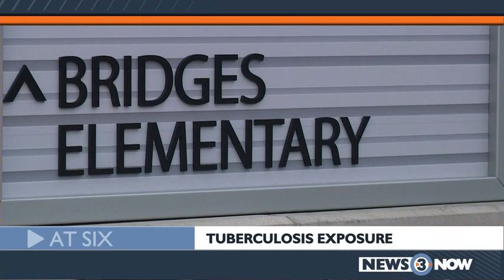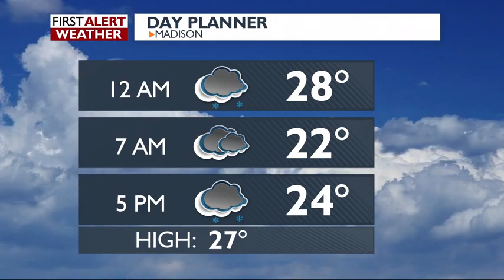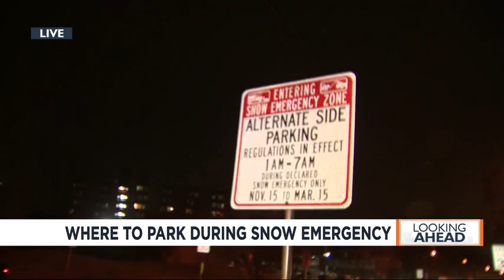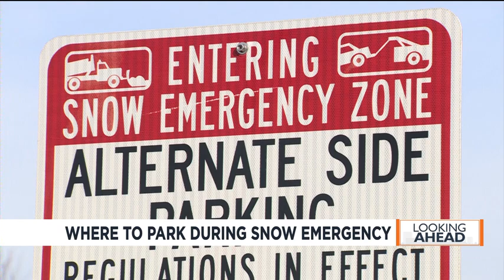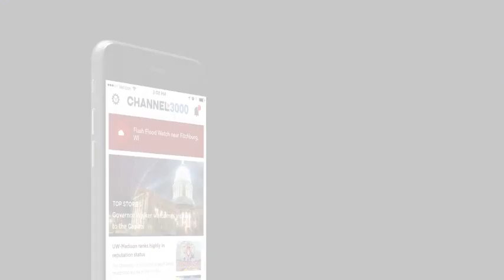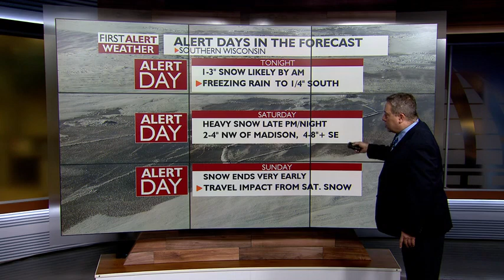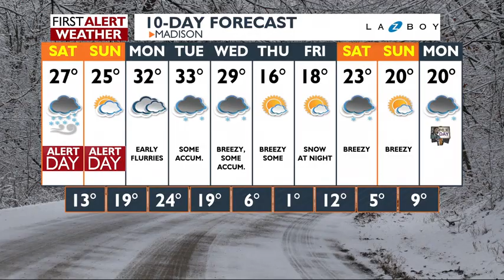News 3 at 6: January 10, 2020